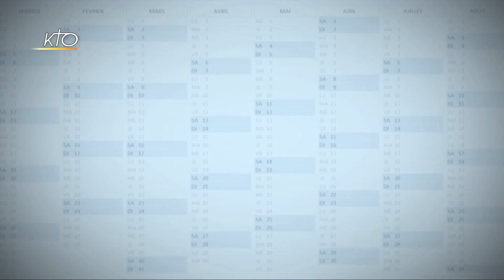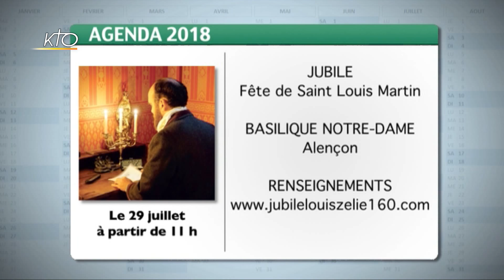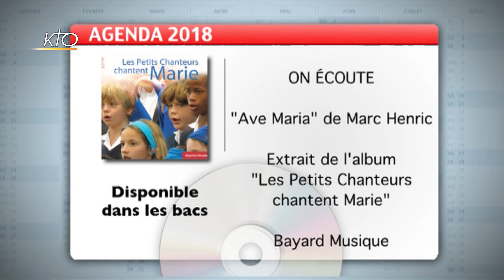Agenda du 23 juillet 2018